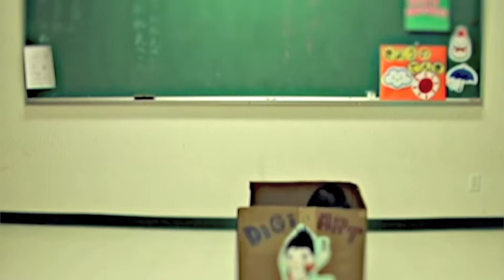Stop motion Kids Workshop - Sleepless Kao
Stop motion video taken at DiGi-Art Kids Workshop at Vancouver Japanese Language School

バンクーバー日本語学校で開催されたデジアートキッズワークショップにて製作されたストップモーションビデオです